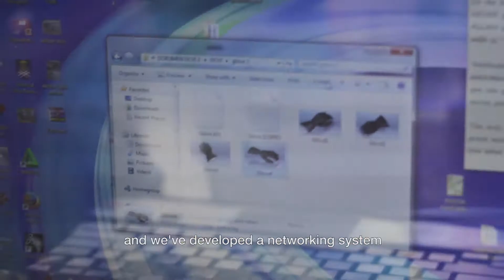Jejak Inovasi - NaviSense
NaviSense is a device built by Mr Azwan Bin Abdullah from UiTM Shah Alam, Selangor. A device built for the blind to help[ guide them.